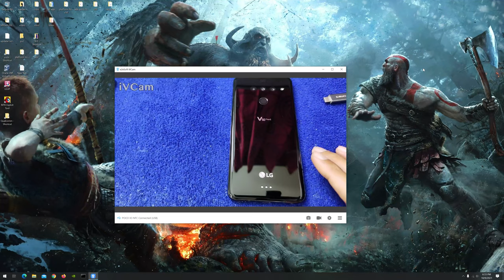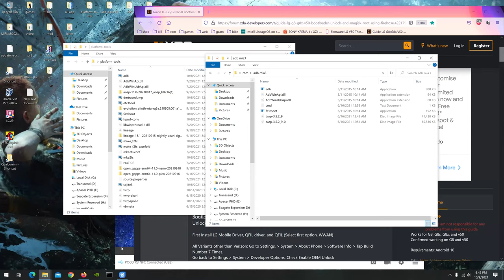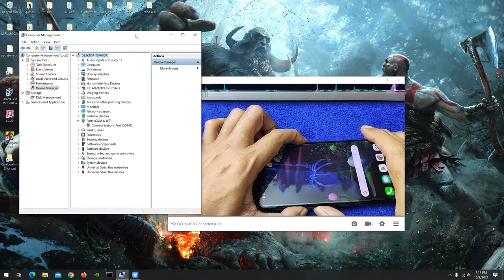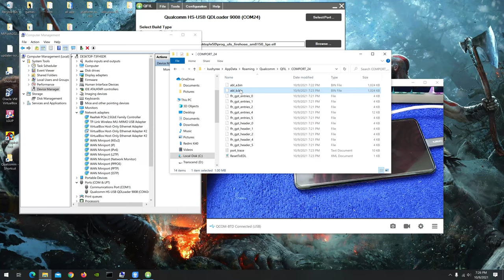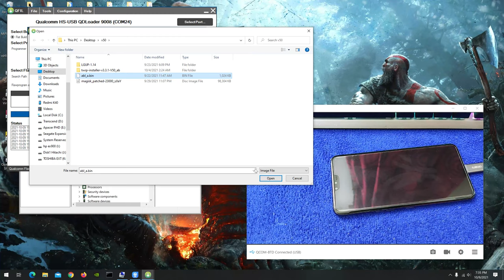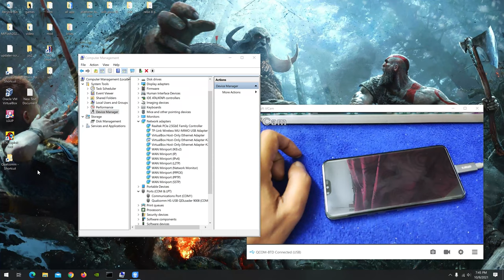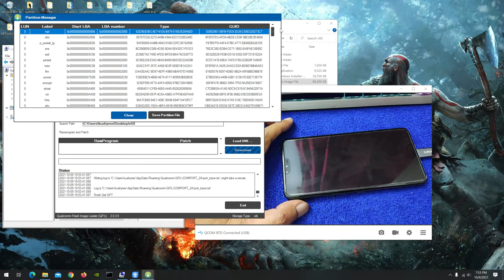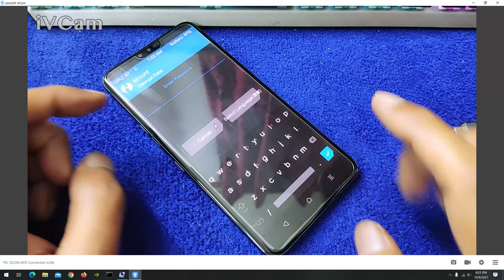LG V50 ThinQ Unlocking bootloader , root and install twrp